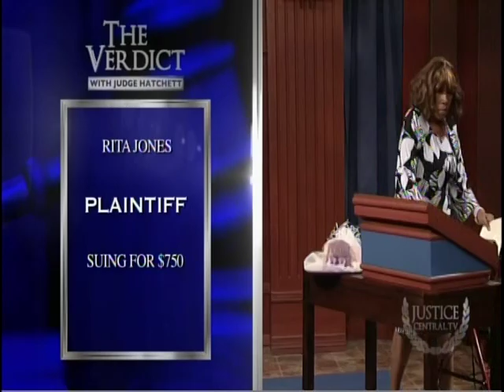POURED GRAPE JUICE ON CHURCH LADY "SISTA JONES" CHURCH HAT...AW HELL NAW!!!